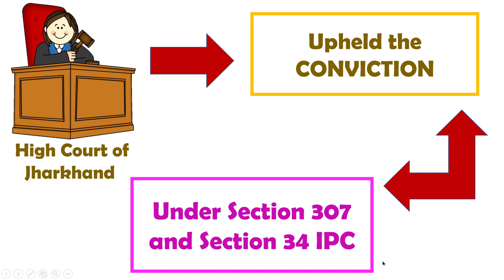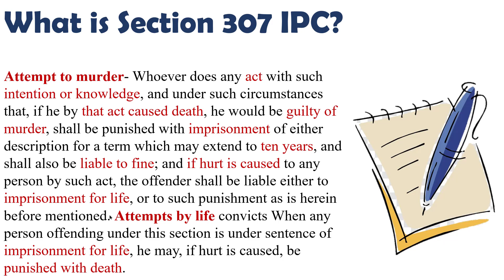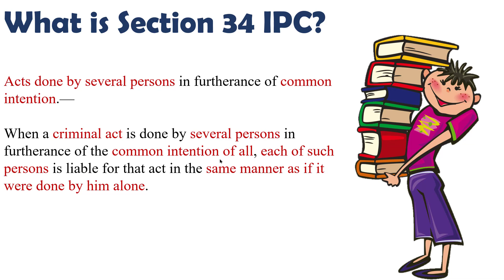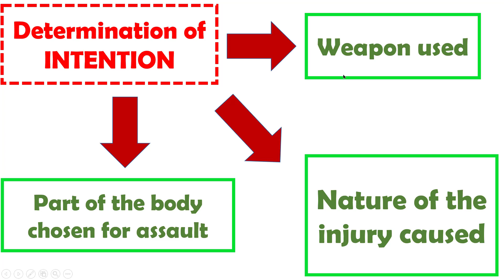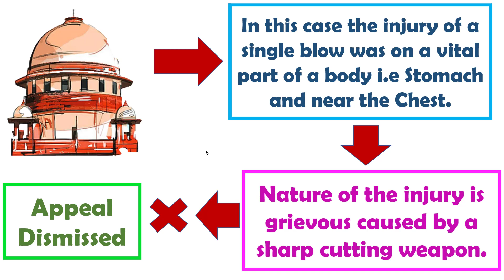"Attempt to Murder Case" | Supreme Court Judgment 2021 | Section 307 IPC | Indian Penal Code 1860.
This video explains you about the Attempt to Murder Case with regards to the observations laid down by the Supreme Court.

Sadakat Kotwar vs The State Of Jharkhand on 12 November, 2021
Sadakat Kotwar Case 2021